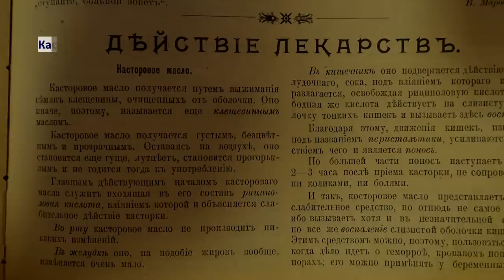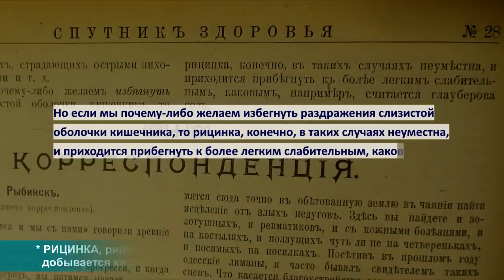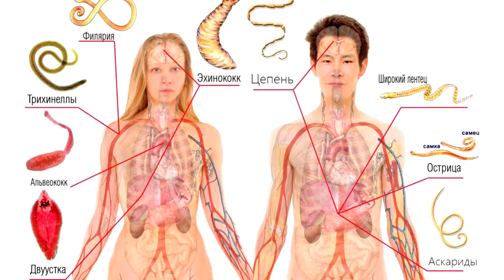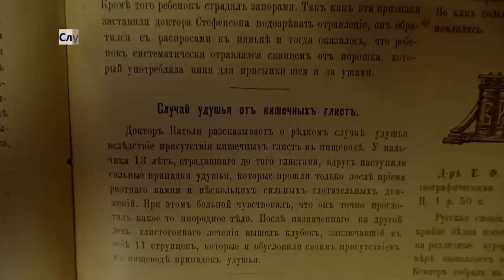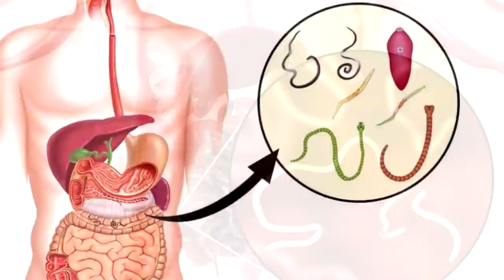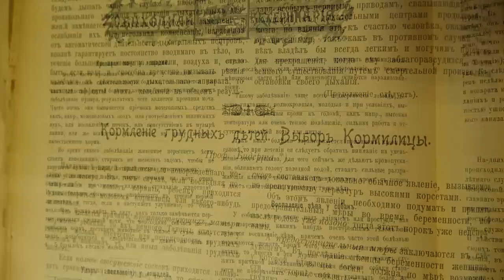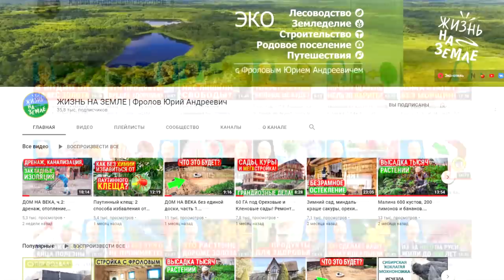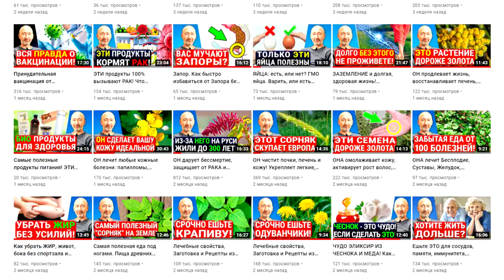Касторовое масло и удушье от глистов - какая же тут связь? Очищение Кишечника из книги за 1899 год!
Касторку применяли веками и вот зачем! Глауберова соль и Магнезия - в каких случаях они нужны? Некоторые паразиты в организме могут Вас убить! Типичный случай удушья от кишечных глистов. Касторка и паразиты - какая тут связь? 2 статьи из книги о Здоровье 1899 года. Смотрите это видео полностью: ОТ начала и ДО конца. И обязательно пришлите ссылку на это видео вашим родным и близким! Также, изучите те лекции, которые я дал ниже по ссылкам. Как купить натуральное касторовое масло и лучший антипаразитарный набор - тоже найдёте по ссылкам ниже!

👁️ Навигация (тайм-коды):
0:00 Вступление. О чем будет данное видео?
0:40 Статья о касторовом масле из книги «Спутник здоровья за 1899 г.».
2:30 Что такое глауберова соль и ее полезные свойства. Магнезия.
4:02 Паразиты могут убить! Случай удушья от кишечных глистов.
5:42 Касторка и паразиты - какая есть между ними связь?
7:44 Житейские советы и сделать ли видео про лечение подагры?

ВНИМАНИЕ!
Данный канал является исключительно информационным ресурсом. Информация представленная на нём не предназначена для использования, применения в диагностических и лечебных целях, не направлена на обучение, она не может использоваться в качестве замены профессиональной медицинской помощи, диагностики и лечения!